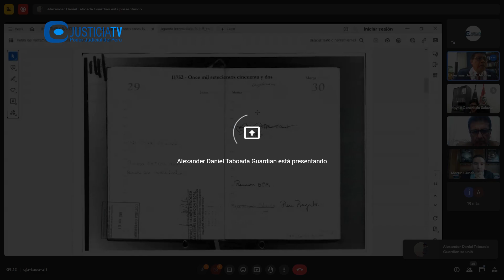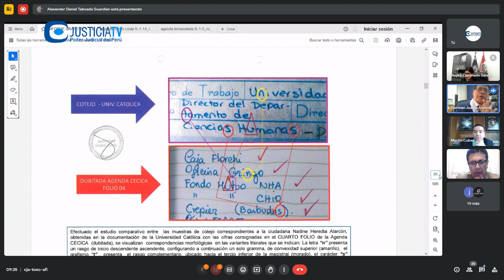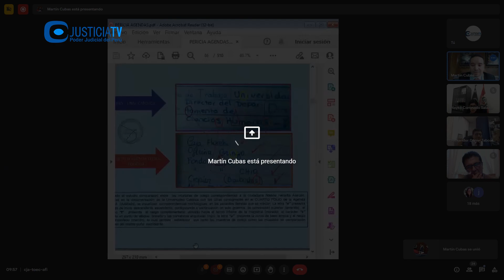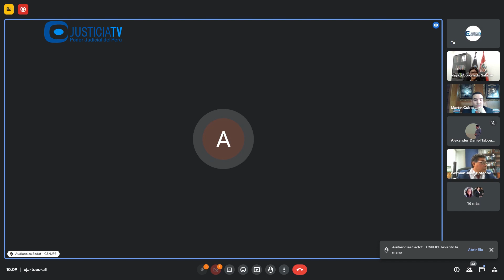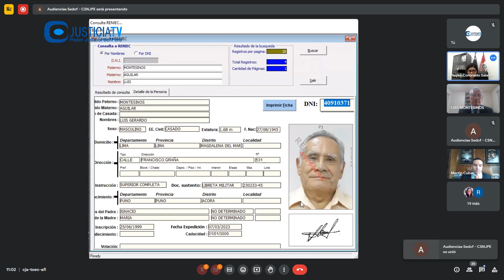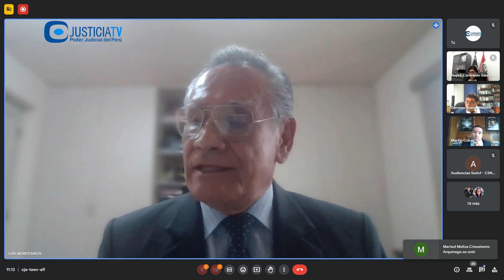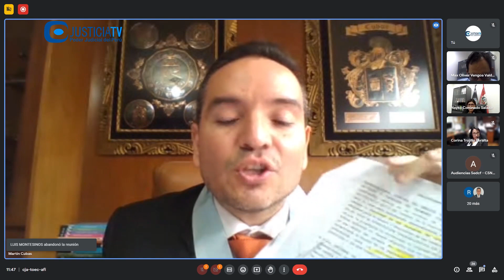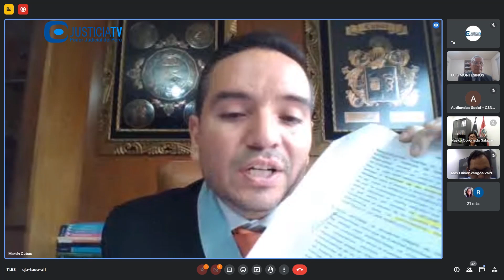Audiencia de juicio oral contra el expresidente de la República Ollanta Humala Tasso y otros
Audiencia de juicio oral contra el expresidente de la República Ollanta Humala Tasso y otros por el delito de lavado de activos.

Desde: Tercer Juzgado Penal Colegiado Nacional de la CSNJPE (19.06.23).